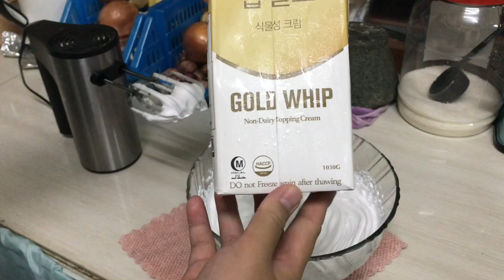Cupcake Mudah 5 Bahan | Rosie's Dessert and Drinks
Hello semua, hari ini kita buat base cupcake yang sangat mudah guna 3 bahan asas sahaja .

12biji cupcake:
4 biji Telur
80g gula aising
80g tepung gandum
1 sudu teh vanilla (optional)

Decorating Cupcake Whip:
1 cawan whipcream
Pewarna (optional)